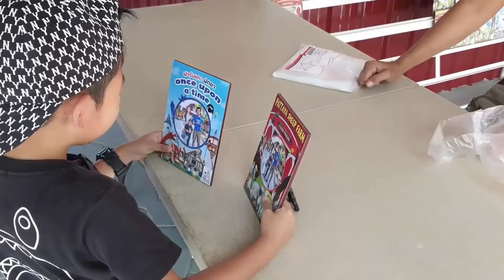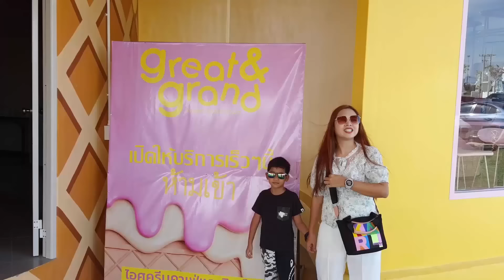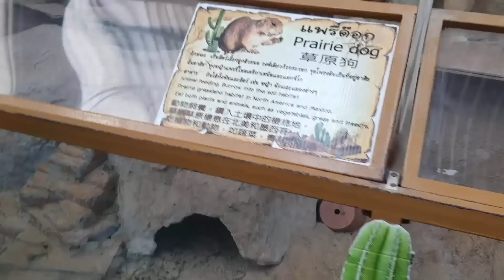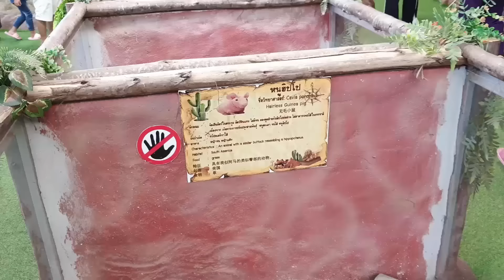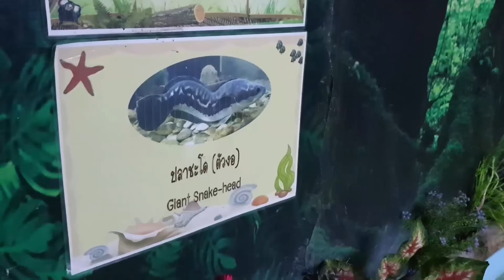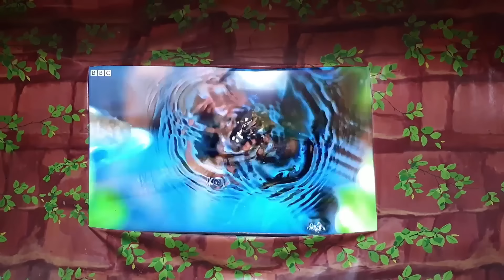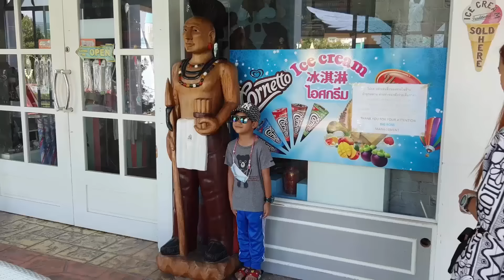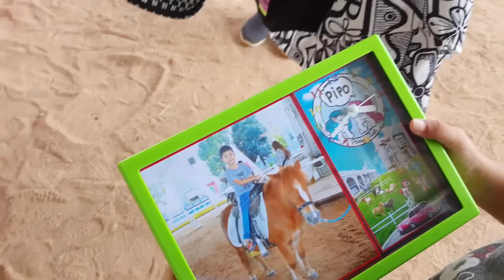น้องบีม | เที่ยวชลบุรี ฟาร์มแกะ ฟาร์มม้าแคระ พิพิธภัณฑ์สัตว์แปลก เมืองขนมหวาน คลิปเต็ม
น้องบีมเที่ยวชลบุรี ฟาร์มแกะ ฟาร์มม้าแคระ พิพิธภัณฑ์สัตว์แปลก เมืองขนมหวาน คลิปเต็ม